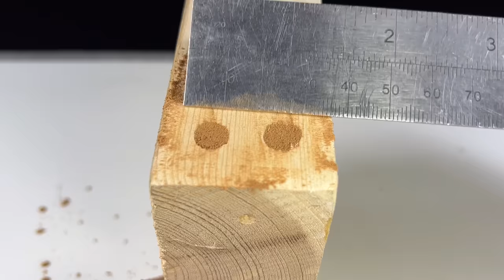Chemical reaction of super glue and saw dust / First aid for damaged wood [Woodworking Tips]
Chemical reaction of instant glue and dust / First aid for damaged wood [Woodworking Tips]
Woodworking tips you should know

Another video!
Super Glue and Baking soda ! Pour Glue on Baking soda and Amaze With Results

Inventor 101